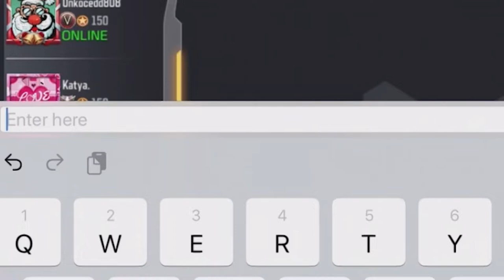Fun Ranked Gun Challenges Ft. iFerg, Noah, Bobby & LittleB - COD Mobile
Today on Call of Duty Mobile, We played some Custom Gun Games With some Awesome Youtubers. #1 Potato on Youtube

Or @dHitman137

Thanks

Hitman Out!